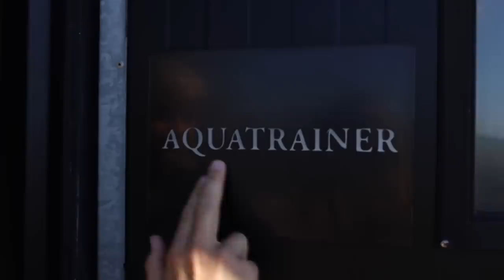How my ex BULLFIGHTING HORSE is going…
Hey!!

A lot of you fell in love with Gaio. That means so much to me because he absolutely deserves it.
Gaio has quite a big history and all I want for him is to feel happy and also relaxed. We are taking it quite easy and we go in little steps and that's okay! In this video I wanted to answer some of your questions and give you a little (playful) update on him! :)